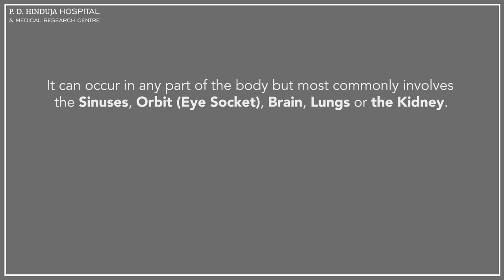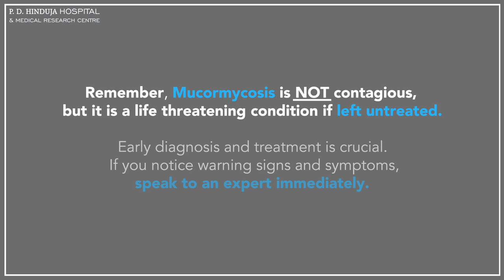P. D. Hinduja Hospital - Mucormycosis (Black Fungus) Awareness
Mucormycosis (commonly referred to as Black Fungus) is a rare but serious fungal infection that is caused by exposure to mucormyete mould. It is an infection in the sinuses or lungs that can spread to the brain.
The disease is not contagious and doesn’t spread from one person to another but it can be a life-threatening condition if left untreated.